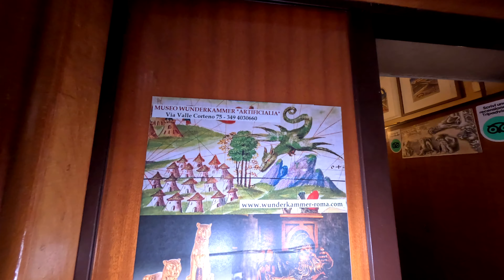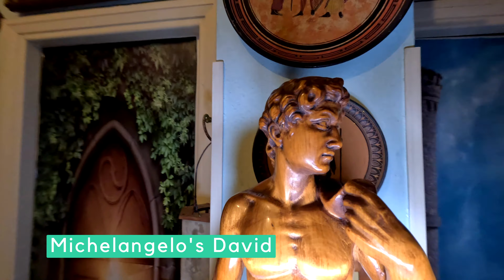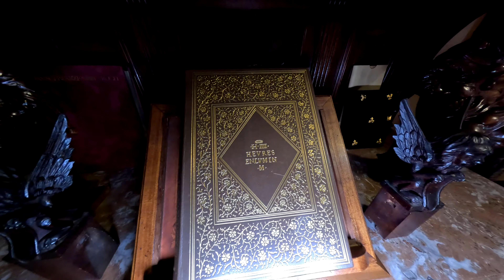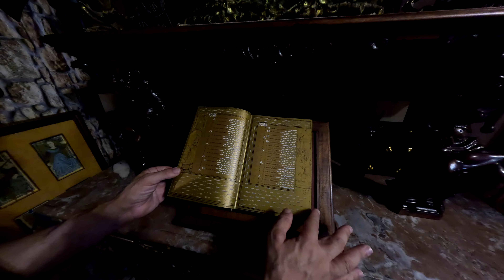Italy,Hidden Rome:Wunderkammer🚶‍♀️Free visit to the mysterious museum "Artificialia"🔮🎭 mystic,4k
🚶‍♂️We'll visit an authentic 'Wunderkammer' (Chamber of Wonders) museum "Artificialia" that will immerse us in a medieval world. ✨ We'll be surrounded by precious artifacts from the past, creating an alchemical and magical atmosphere throughout. 🔮
Enjoy our video with no advertising interruptions: ADS-free experience to fully immerse yourself in the content📽️🌍📚[CC] Closed Captions with historical information and explanatory texts are available in multiple languages.
🌟 Immerse yourself in our first-person videos, designed to offer a rejuvenating and relaxing tourist experience. 🌄
🌎Here you can find the museum's location on Google Maps🌎
⭐VIDEO CHAPTERS ⭐

00:00 intro
02:17 Wunderkammer Museum "Artificialia"
02:28 Neogothic Entrance
03:06 Guardian Knights
04:01 Corridor
04:22 Michelangelo's David
04:49 Lion's Chamber
06:13 Terracotta Lionesses
07:20 Knights' Chamber
07:50 Atlantis Knights
08:24 Nautilus Shells
09:40 Book of Hours of Henry IV
11:09 Extra Content
🔻Do you want to suggest something interesting?🔻
🎬THE EQUIPMENT🎬
Camera: GOPRO Hero 12
Camera: GOPRO Hero 11
Camera: FEIYU Pocket 3 Combo
Camera: FEIYU Pocket 3
Gimbal: INKEE Falcon Plus
Video Lights: ULANZI VL49 RGB
Memory Card: SAMSUNG evo plus 512 GB
Memory Card: SAMSUNG evo plus 256 GB
Cage GOPRO Hero 12/11/10/9: NEEWER Cage
Media Mod: GOPRO Hero 12/11/10/9
Microphone: ZOOM H1n
Universal Windscreen: ZOOM WSU-1